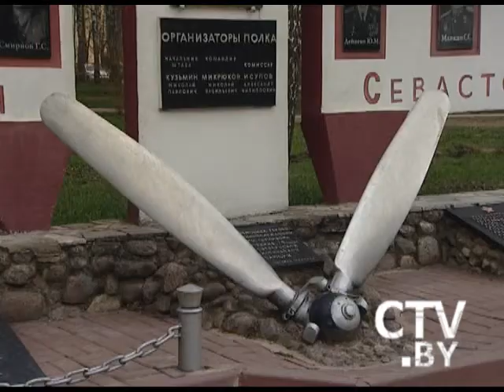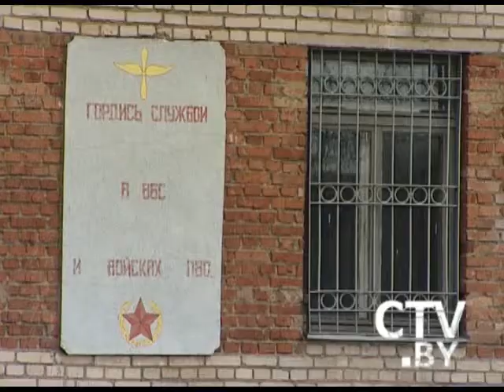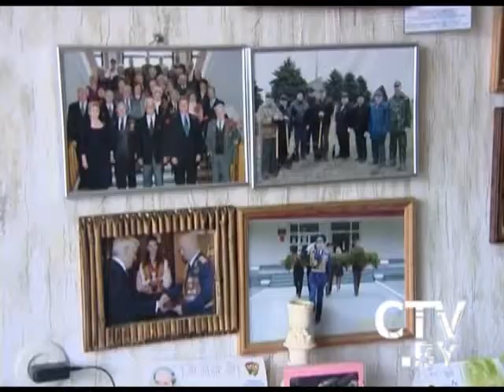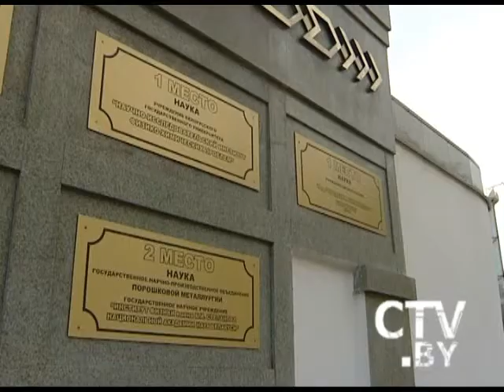CTV.BY: "Центральный регион" 6 мая 2012 года